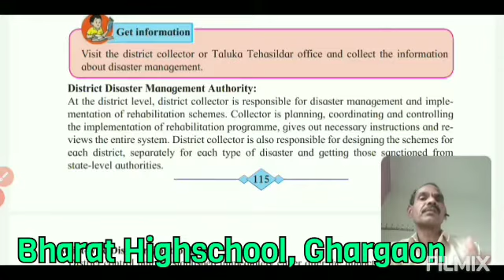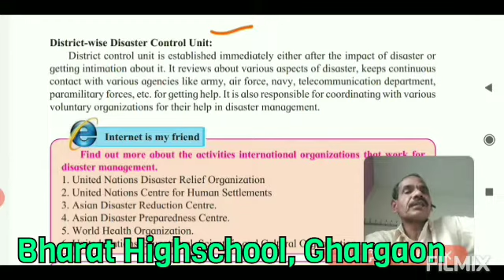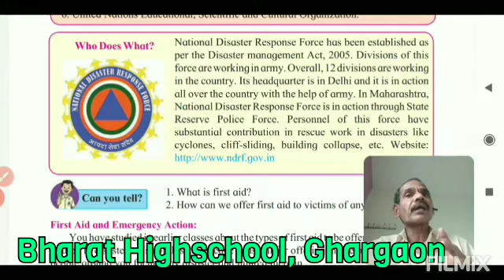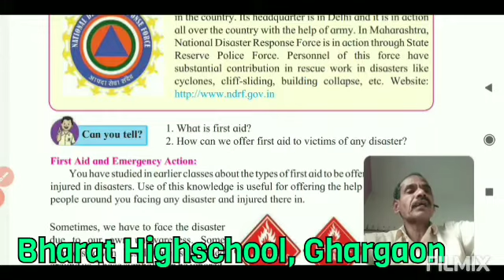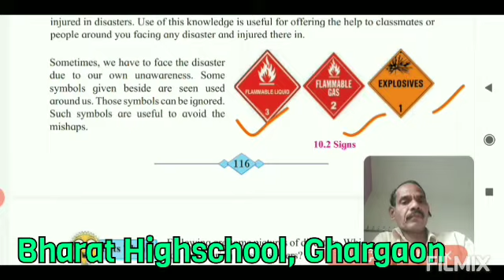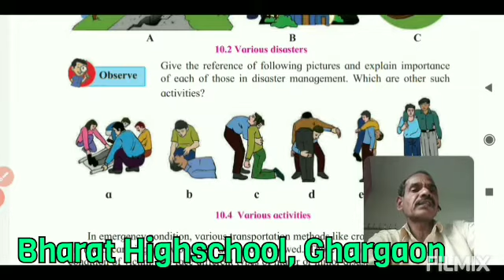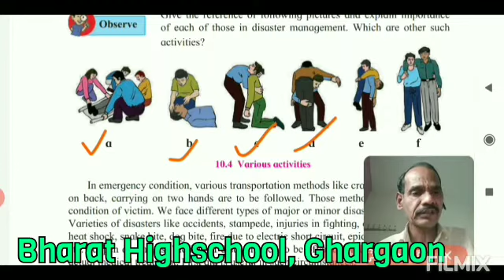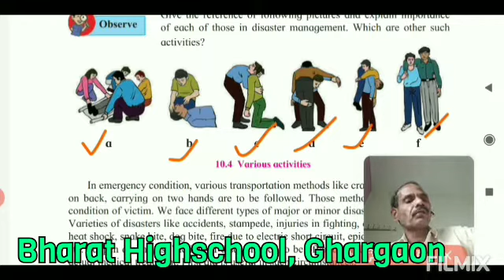Std 10th Science & Technology Part 2, Ch 10, Disaster Manaement. Part 07 By Pisal Sir.